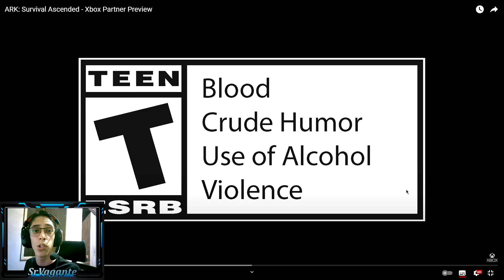REAGI AO TRAILER DO ARK ASCENDED!! FICOU LINDO!!!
Consiga seu servidor de ARK Aqui!